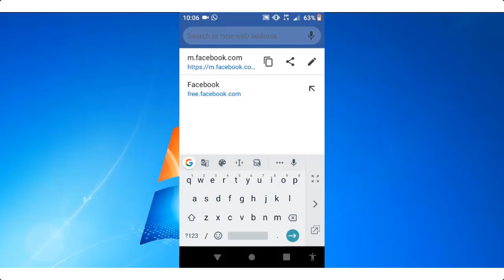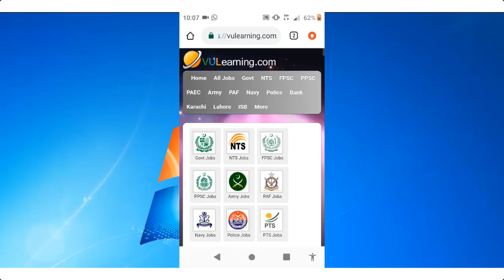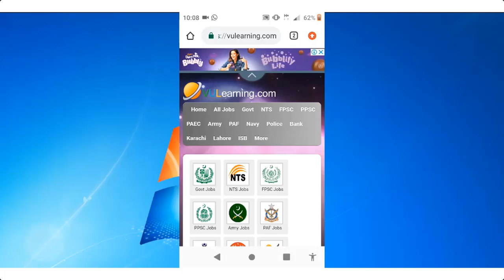How To Find Jobs In Pakistan / Find Jobs In NTS, OTS, PTS, FIA, PAF, Armey, Neavy, Police _ 2021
becuse Learn at home AD YouTube Channel will provides all information's related to computer and cell phones in urdu/Hindi language where you learn each and everthing with your own choice.( learn every thing in your home).